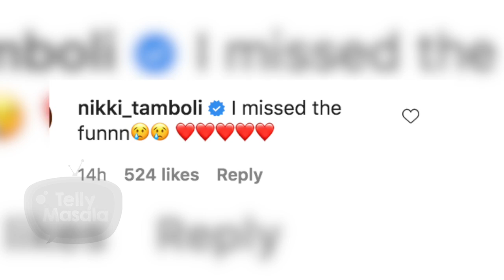Khatron Ke Khiladi 11 Contestants Crazy Party Inside Video | Vishal, Arjun, Abhinav & More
Khatron Ke Khiladi 11 boys' Vishal Aditya Singh, Varun Sood, Abhinav Shukla, Rahul Vaidya, Arjun Bijlani have developed an unbreakable bond while shooting together for the reality show in Cape Town for 45 days. Vishal Aditya Singh has shared one of the videos from their celebration time where they unleashed their 'desi' side and danced to the popular Bihari songs, 'Lipstick' and 'Raja Raja'. Watch this funny video now.